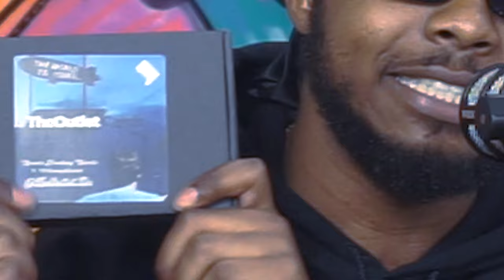How Baddies is Ruining our Generation | Lola Marie TV | 2 Girls 1 Taco